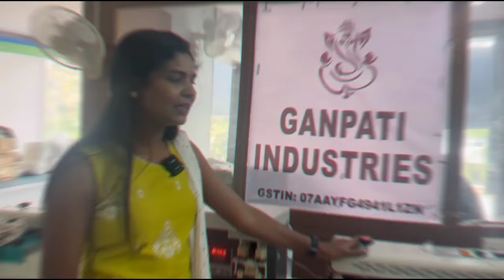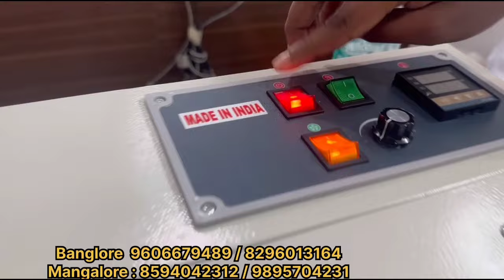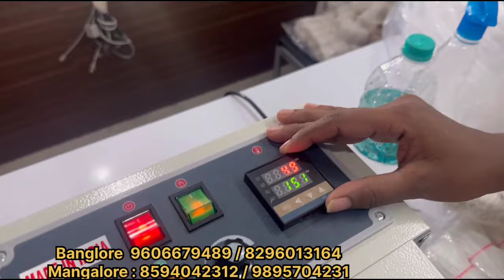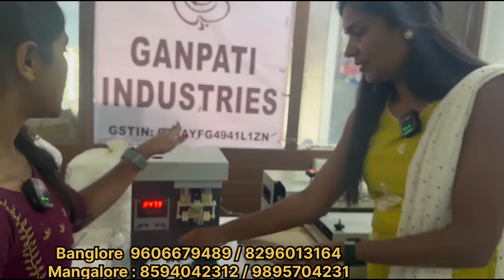New Buyback Business Ideas 2024 | kannada Buyback Business Ideas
Manglore office
S 11,1st floor, Center point apartment Bendoor well Kankanady main road Manglore Dakshina Kannada district Karnataka 575002

Bangalore office
#27,next to child care clinic,kotihosahalli,BB nagar, kodigehalli main road, Banglore, Karnataka 560092
Contact numbers: